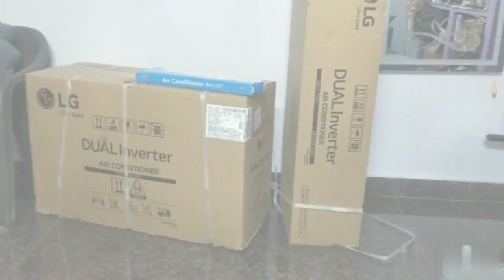#😊😀hum ghum rahe hai newvlogger 😘😊